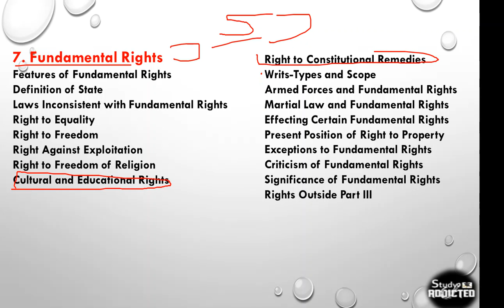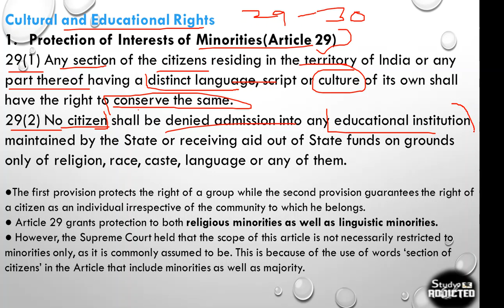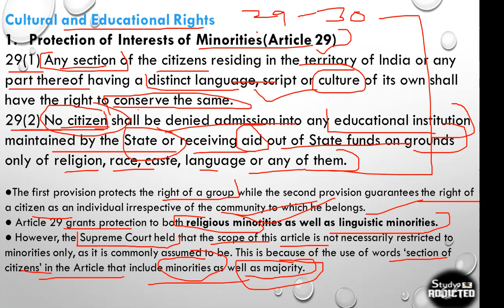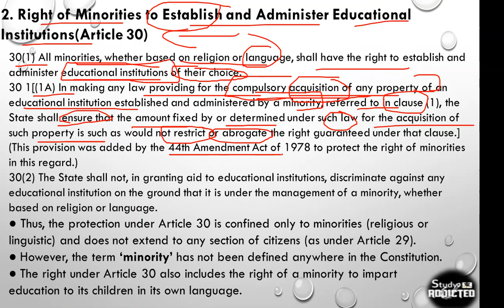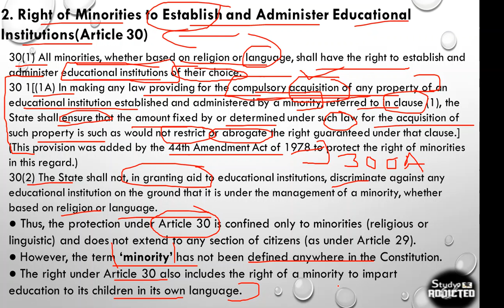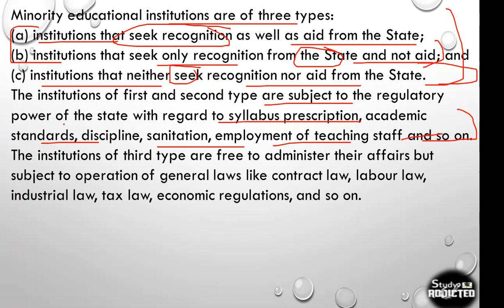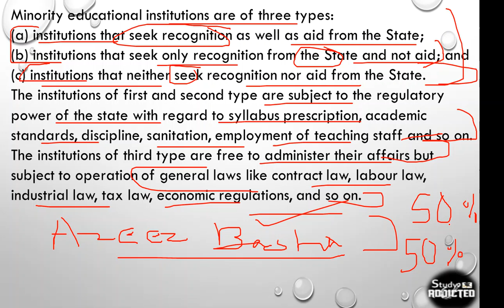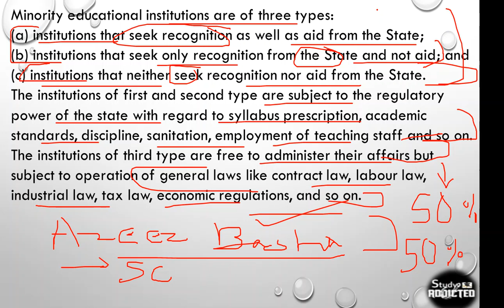Indian Polity L7 Fundamental Rights Part 5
Indian Polity for UPSC,IAS,HPPSC,HAS,Allied services,Banking and other centre and state level competitive examination